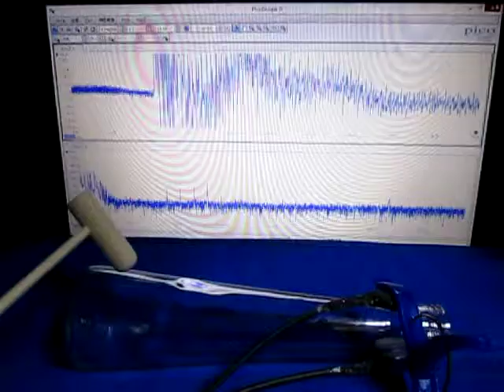超音波発振計測解析システム（超音波テスター）：：実験動画 ultrasonic-labo